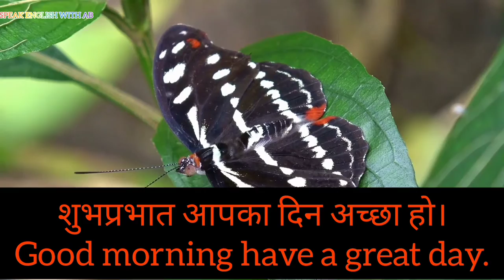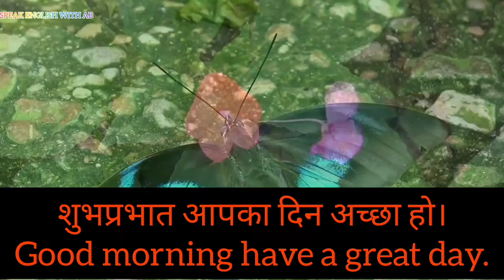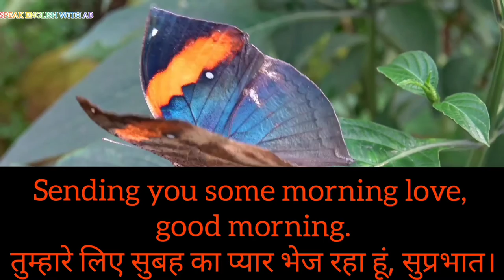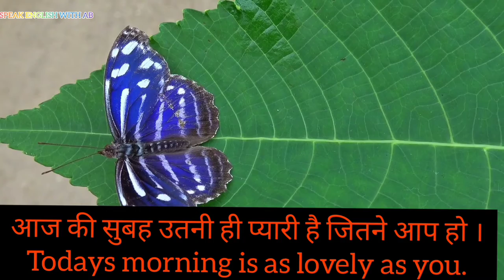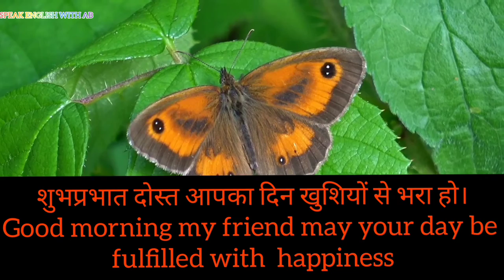ENGLISH ME GOOD MORNING bolne ke tarike! SPEAK ENGLISH WITH AB